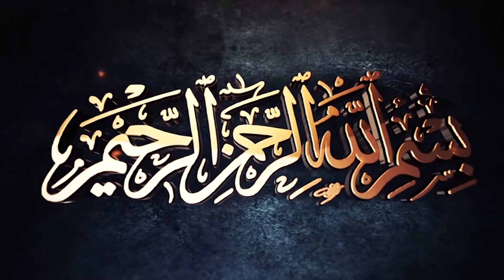సృష్టికర్త లక్షణాలు ll The Creator's Characteristics ll By Shaikh Farman